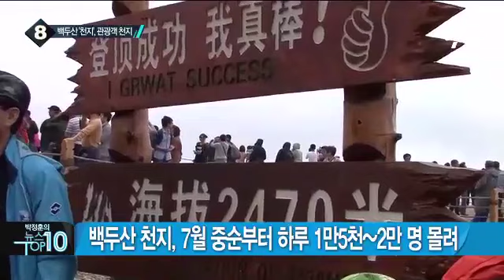성수기 맞은 백두산 천지, 관광객도 ‘천지’_채널A_뉴스TOP10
성수기 맞은 백두산 천지, 관광객도 ‘천지’